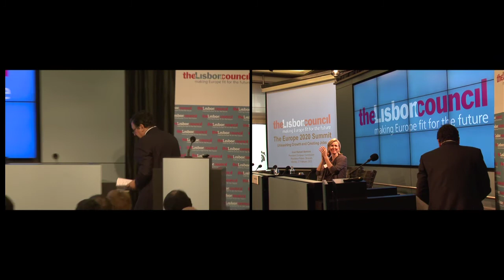Barroso addresses The Europe 2020 Summit at the Lisbon Council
In the week leading up to the Spring European Council, The Europe 2020 Summit convened under the timely theme of Unleashing Growth and Creating Jobs. Organised in collaboration with the Danish EU Presidency, the Summit animated an informed and solution-oriented debate about how to kick-start growth and employment in Europe. José Manuel Barroso, president of the European Commission, gave a powerful keynote address calling for greater focus on the European growth and jobs agenda. Alessandro Leipold, chief economist of the Lisbon Council and former acting director of the European Department at the International Monetary Fund (IMF) presented a new policy brief entitled Lessons in Crisis Management: Making the European Stability Mechanism Work, which was launched at the Summit. His presentation was followed by remarks from Lucio Vinhas de Souza, managing director and sovereign chief economist, Moody's Investors Service. In addition, Nicolai Wammen, minister for European affairs of Denmark, keynoted the High-Level Policy Panel entitled In Pursuit of a European Growth Agenda: Action Items for 2012 with Jean-Luc Schneider, deputy director, policy studies branch, economics department, Organisation for Economic Co-operation and Development (OECD); Beñat Bilbao-Osorio, associate director and economist, Centre for Global Competitiveness and Performance, World Economic Forum; and Yannis Stournaras, general director, Foundation for Economic and Industrial Research (IOBE), Greece. In a closing session, David Lidington, minister for European affairs of the United Kingdom, and Enzo Moavero Milanesi, minister for European affairs of Italy, made a joint appearance, laying out their respective visions -- and joint initiative -- to kick-start growth and jobs.